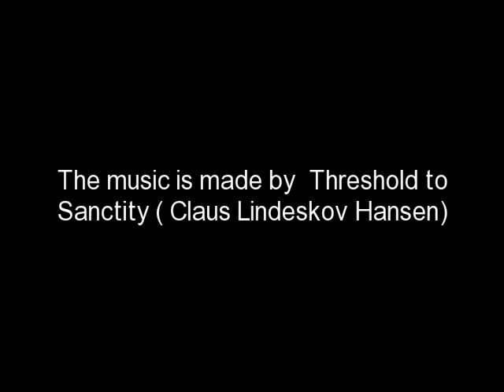My Spiritual Pictures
My Spiritual paintings its tapping in to ones speritual side
The Music is made by my friend from facebook Claus Lindeskov Hansen  and the name of hes band is "Treshhold to Sanctity" And the actual number is called  " Dreams of Sirius"